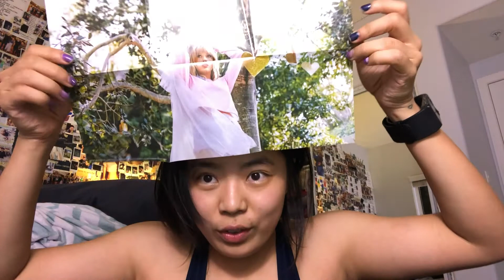reacting to the cardigan music video by taylor swift /first watch | cocohong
▹Camera: iPhone X
▹Editing Software: Adobe Premiere Pro CC 2020
▹Tripod: Amazon Basics 60-inch Lightweight Tripod with Bag

56/366